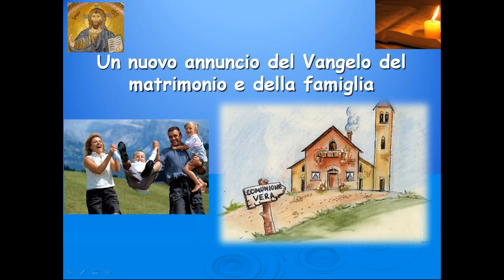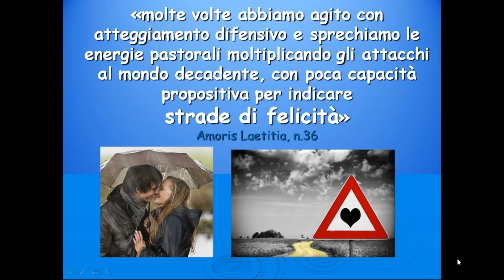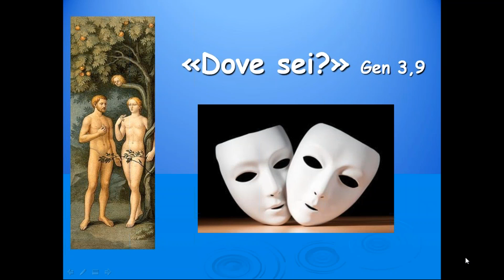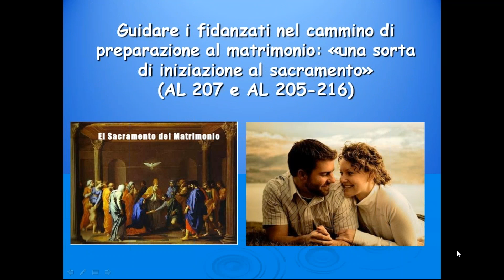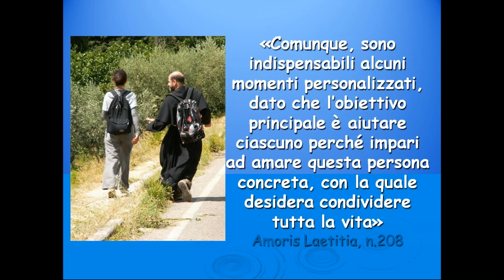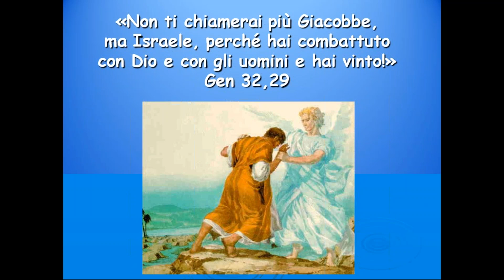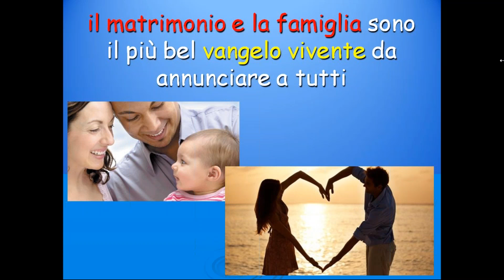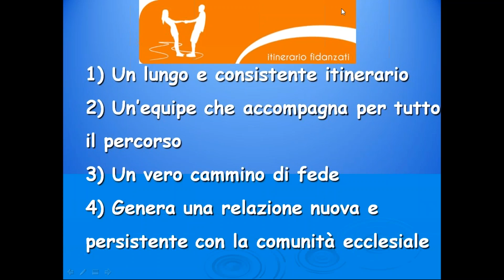Formarsi per formare: Un nuovo annuncio del Vangelo del matrimonio e della famiglia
Giovedì 16 marzo 2017 - don Enzo Bottacini, aiutante di studio dell'ufficio per la pastorale della famiglia della CEI